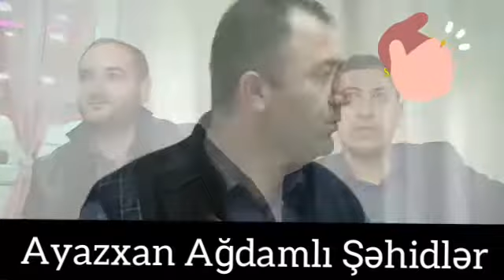Ayazxan Ağdamlı Şəhidlər 2021